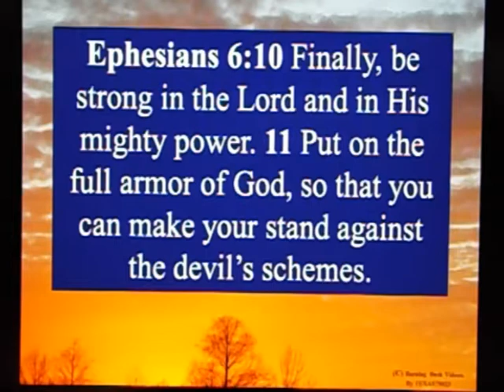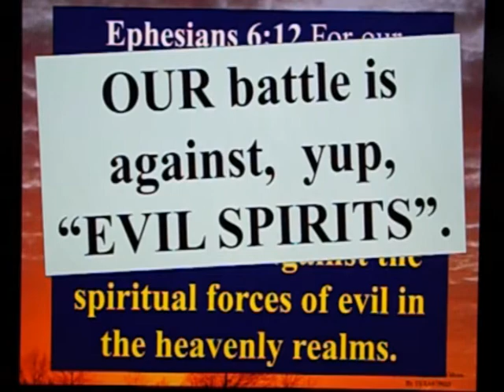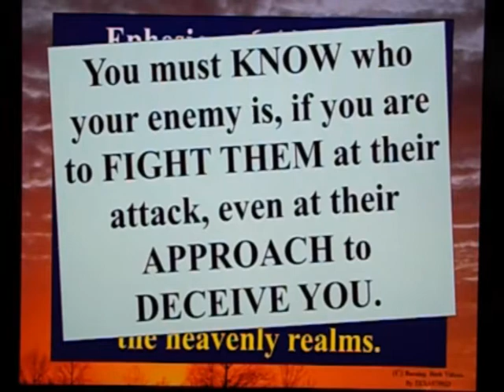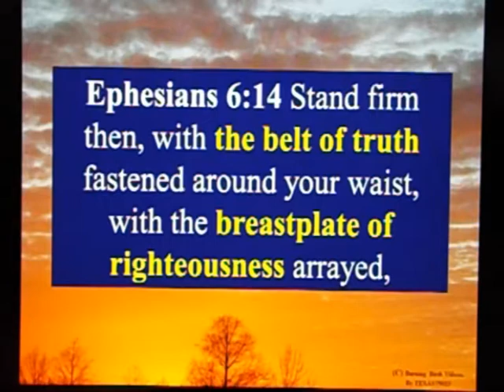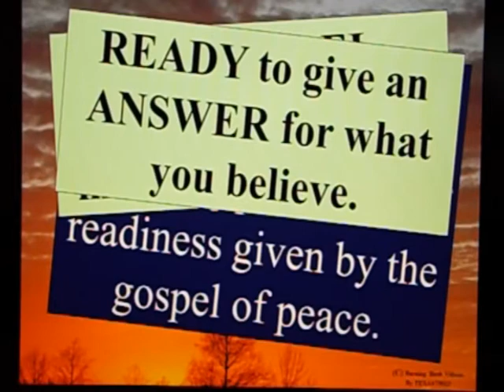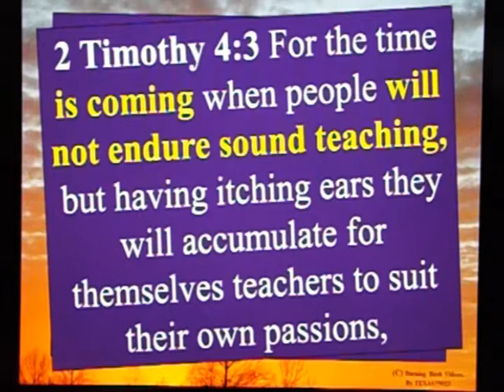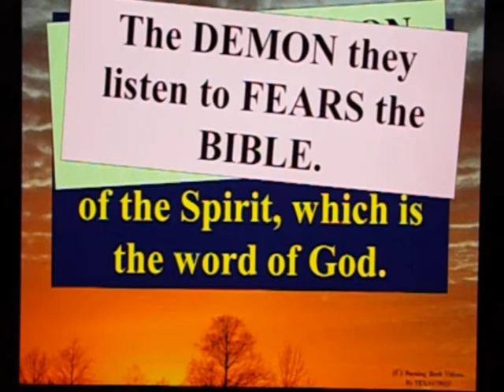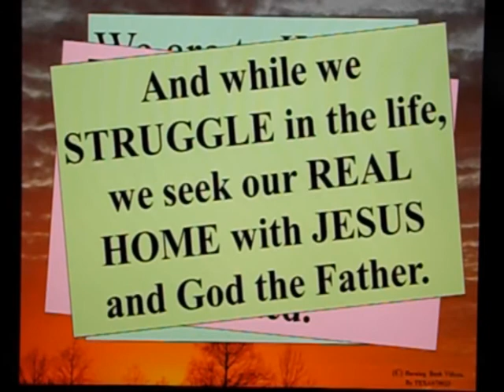Letter to a Christian Brother - 121 - What to do about Islam?